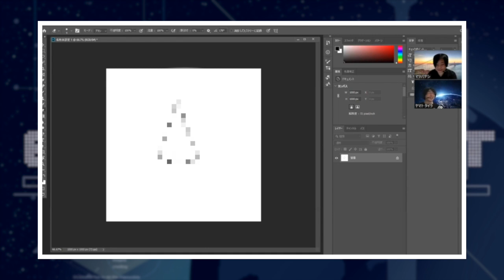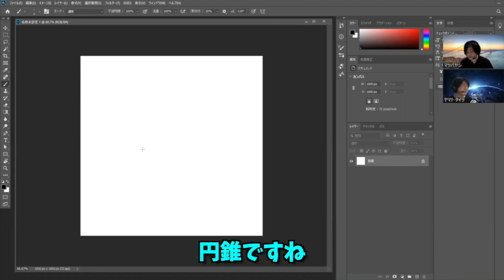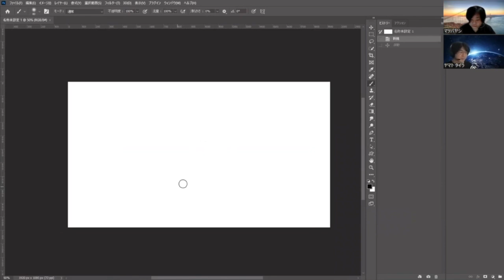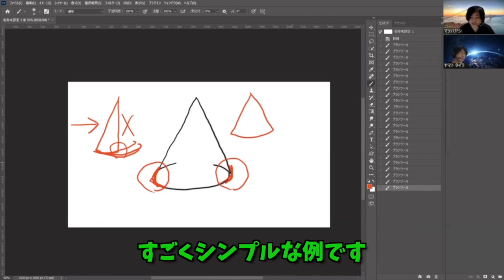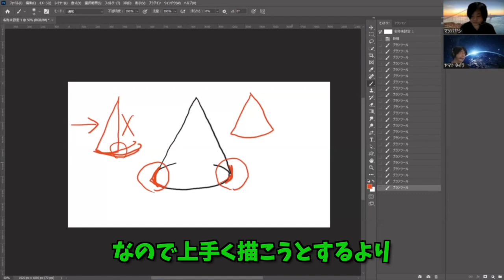【3DCG】気付けてますか??【CGクリエイター/スケッチ/クロッキー/就活】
EnterCraft【エンタク】ではこれから3DCGを始めたい方に向けて
有益な情報を発信していきます。

CGデザイナーの就活でデッサンは重要ですか？
という質問をよく頂きます。
ぶっちゃけ自信がないから心配って事だと思いますが
今回はそれについて僕等の見解をお話しします。

CG業界、3Dソフト、学校、就活について質問等ございましたらコメント欄にお願いします！
プロの方、学校の先生方もコメントして頂けると助かります。

学校訪問、YouTubeコラボ等行っていきたいので連絡お待ちしております！

作品を見てほしい！という方はディスコードにアップ頂ければライブ配信でアドバイスします！

EnterCraft【エンタク】の最新情報が知りたい方はTwitterのフォローをお願いします！